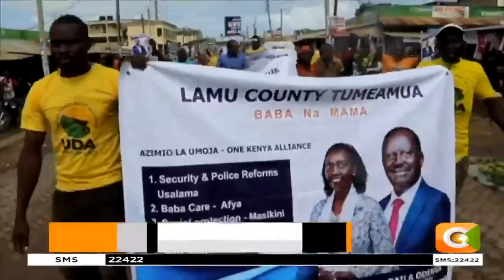Wakaazi wa Kisiwa cha Lamu waelezea shukrani kwa serikali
Wamefanya matembezi ya amani baada ya kupewa hatimiliki